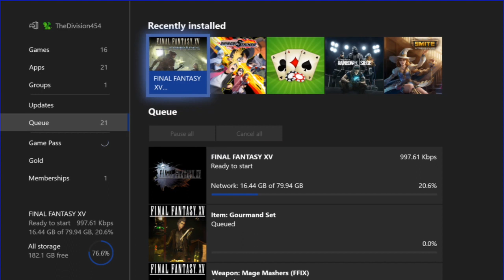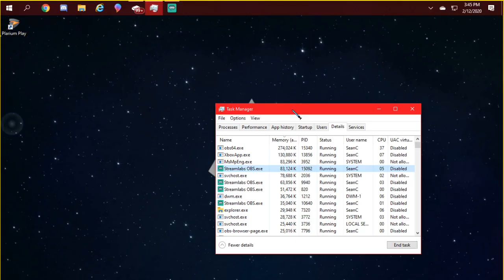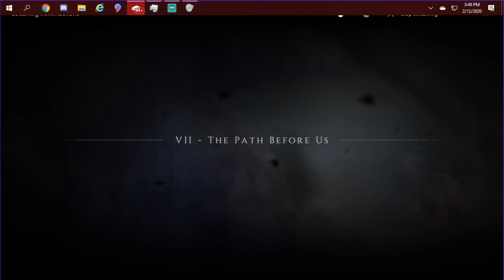⚪A PLAGUE TALE: INNOCENCE Gameplay Part 5 - Chapter 6 Damaged Goods (XBOX)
The Captain Plays Part 5 of "A Plague Tale" Sorry I had the game volume lower than normal I appologize also I was Downloading games in the background DIdnt realize it! Anyways Enjoy!

This link will take you Straight to Join for Emotes and get a Customer Banner on the Screen during the whole Membership While Livestreaming

🔱 TALK WITH OTHER PIRATES AND BECOME IMPORTANT:
Add me For Discord Link 👉IGN: TheDivision454#8701 Discord
Link to Channel Updated 02/6/2020